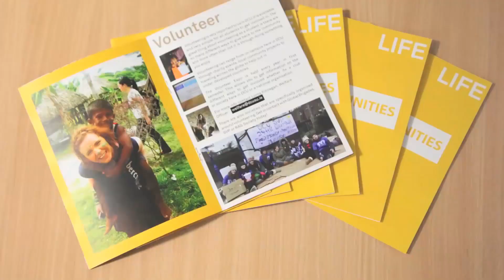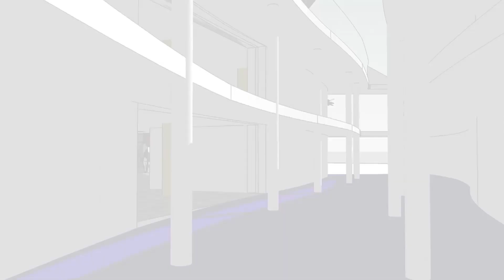DCU SU Awards video 2014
So much has happened over the last year that we decided to put it all in a video! We want every student to know that we work for all 11,000 of YOU. If you ever need to get in contact, out details are

Massive thanks to Media Crew member Aidan Broletti for putting this amazing video together!!